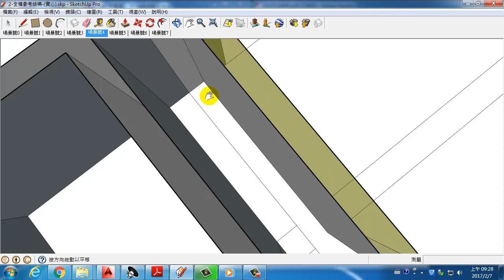308-07 結構平面圖- 女兒牆及管道間開口